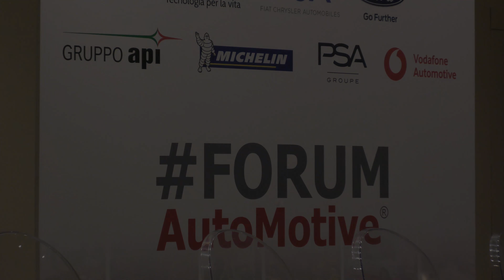ForumAutomotive 3a edizione 2018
il canale video ufficiale del network Fleetime, dove potrai guardare i video, test drive e interviste ai protagonisti del settore automotive e delle flotte aziendali